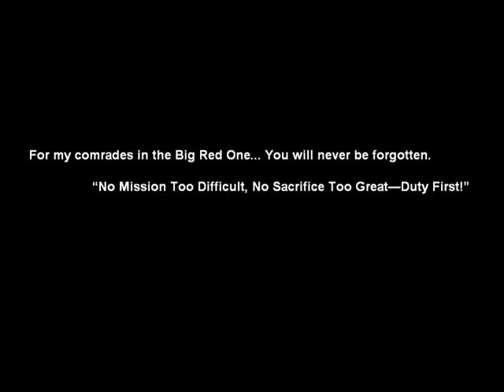1st Infantry Division (THE BIG RED ONE). 2004-2005, Iraq.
This video is a tribute to the soldiers of the BIG RED ONE in OIF 2.

We went through a lot and we gave a lot back to the enemy too.

This video contains mostly images from 1-26 Infantry, 2nd Brigade, 1 ID in Samarra, Iraq. The unit fought with valor throughout Samarra, Iraq, leading the attack in Operation Baton Rouge, which lead to the recapture of the city in late 2004. The unit fought again in Baghdad in 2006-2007 and sustained heavy losses.  One of them, SPC Ross Andrew McGinnis, was posthumously awarded the Medal of Honor for his actions in combat in Adhamiyah, Baghdad 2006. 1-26 Infantry now holds the unfortunate record of having suffered more casualties than any other unit in the US Army since Vietnam...

Another unit featured in this video is 2-2 Infantry, 4th Brigade, 1 ID which fought with distinction in the Battle of Fallujah with the 1st Marine Division.